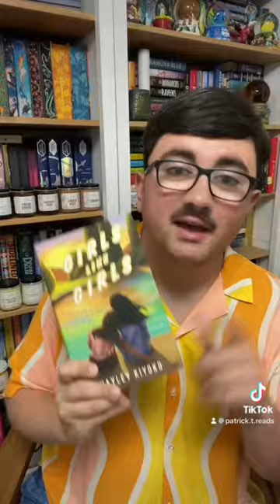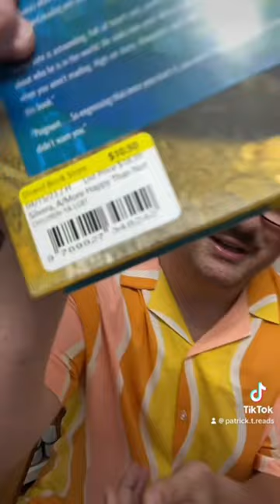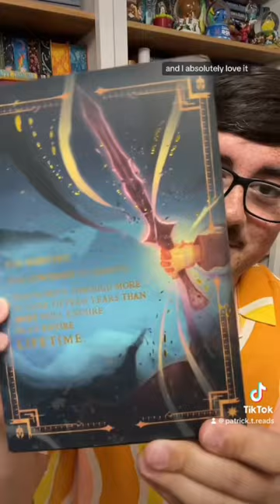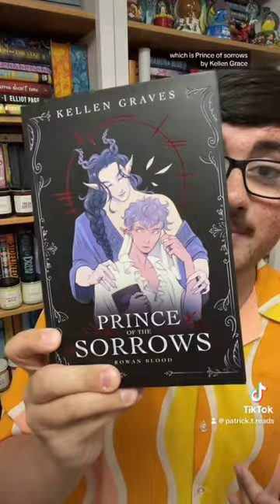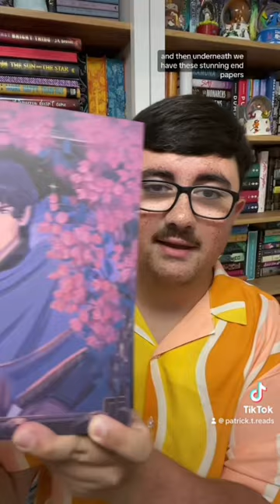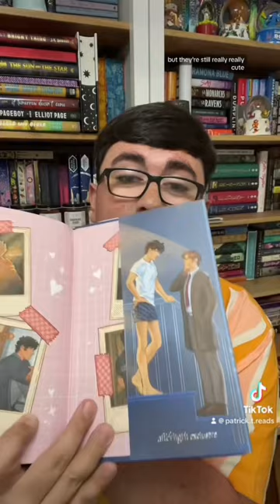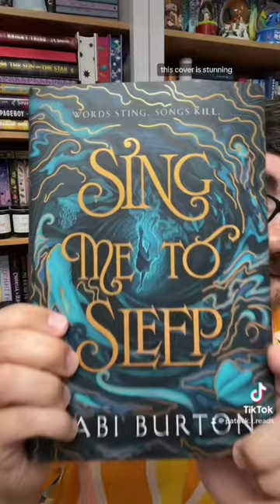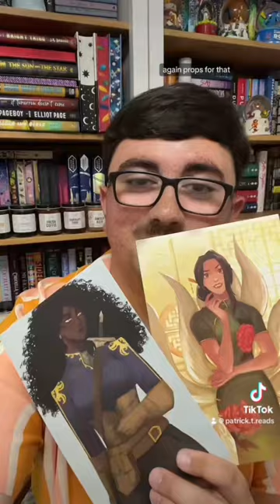Book Unboxings and New York book Haul from June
Summer has been crazy, and time has been short. Here is a compiled video of my book haul from my New York adventures, and the unboxings of the following specials in June:

- Rainbowcrate Book Box - May “Fight Like Heck” themed box and June “A Spark of Magic” themed box

- Illumicrate June “Night and Day” themed book only box and the special edition London Calling set

- FairyLoot combo box that feature the books from the June YA “From The Depths” and the Adult “The Underworld” themed boxes